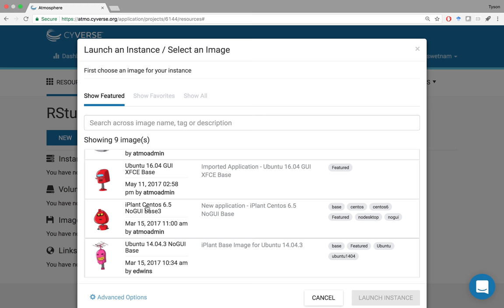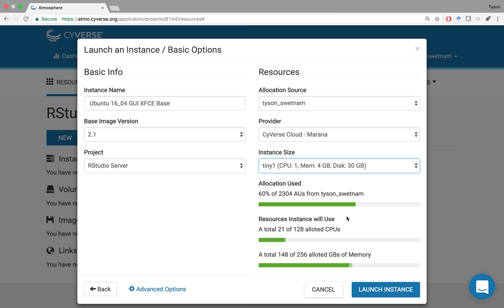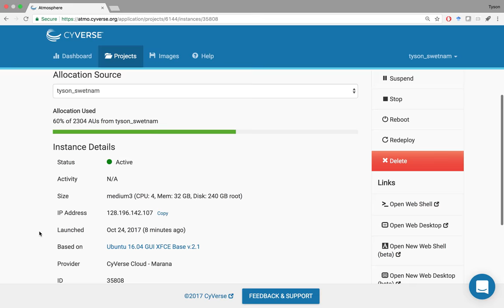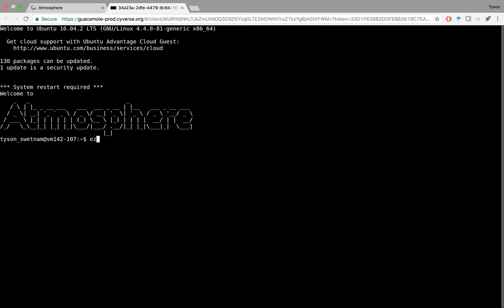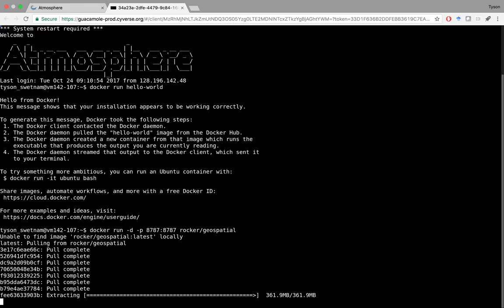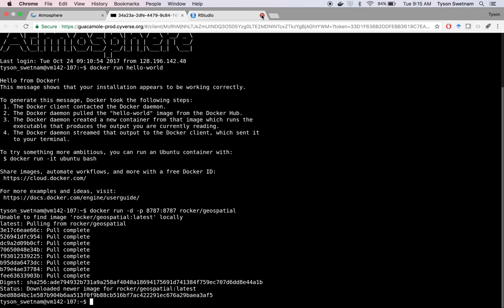CyVerse Focus Forum Docker Rstudio-Server demo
`ezd` installation on CyVerse Atmosphere of Docker.